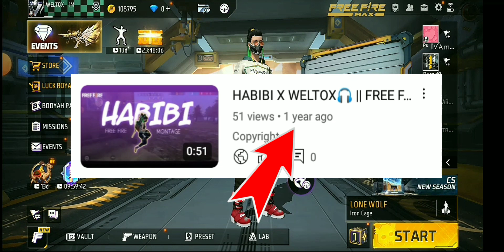I am Playing After One Year | Free Fire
1.Garena Free Fire Indonesia Live
2.Garena Free Fire Brazil Live
3.Garena Free Fire Brasil Live
4.Garena Free Fire India Live
5.Garena Free Fire Singapore Live
6.Garena Free Fire Thailand Live